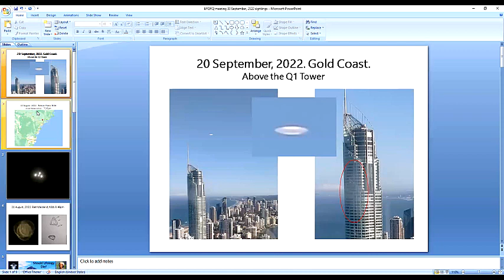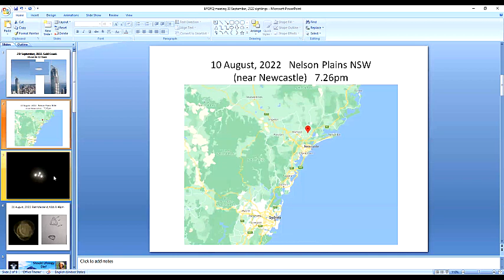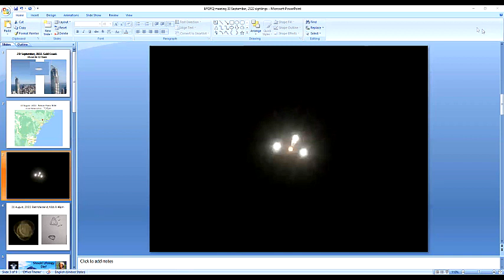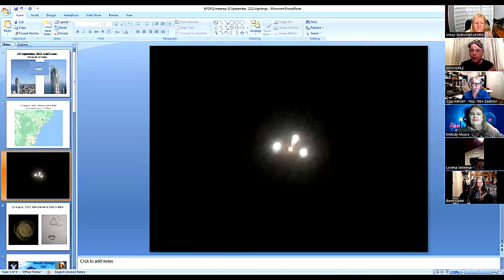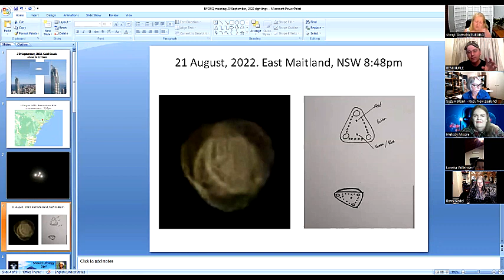SHOULD UFOLOGY DIE? Zoom meeting of UFO Research Queensland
“SHOULD UFOLOGY DIE?”
with Suzy Hansen, Ben Hurle and Sheryl Gottschall
Meeting held September 2022
 NOTE: Meeting subject discussion starts 30min into video.

In early September 2022 Lue Elizondo published an article with the title, “UFOlogy Must Die", at least the way it currently functions. He called for a community that is far more academically serious and intellectually representative of the topic. However, UFO researchers have been calling for
scientists and academics to pay attention to the UFO phenomenon for decades yet they continued to turn a blind eye to it.

So the question remains - can we expect these professionals to change their approach now or are they going to continue in the same fashion (?), even though various reports have recently been released from the Pentagon supporting the reality of the phenomenon.

In this meeting Suzy Hansen (UFOCUS NZ), Ben Hurle (UFO-VIC) and Sheryl Gottschall (UFORQ) have a round table discussion about the many facets of Elizondos statement and the impact on the UFO subject if the academics and scientists actually did begin to dig deeply into the reality of the phenomenon.